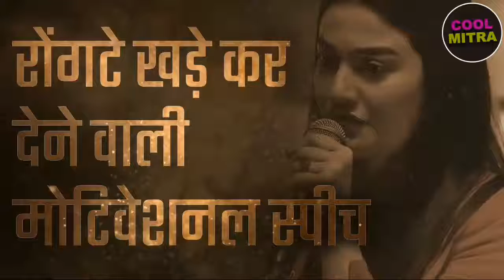[FAILURES] _ MOTIVATIONAL_ SPEECH_IN_ HINDI_ INSPIRING_ LIFE_ STORY_ OF_MUNIBA_MAZARI